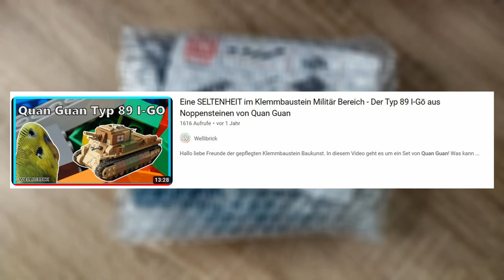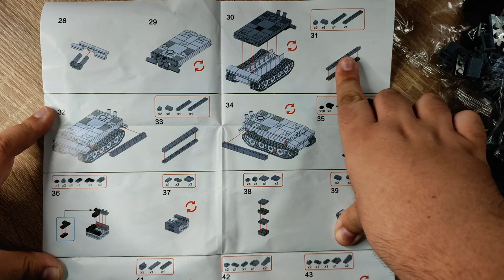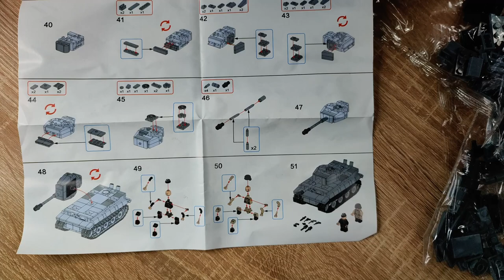Die Wundertüte Quan Guan! Was erwartet uns dieses mal?! Quan Guan Tiger aus Klemmbausteinen Review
Hallo liebe Freunde der gepflegten Klemmbaustein Baukunst. In diesem Video geht es um ein Set von QuanGuan! Was kann der Noppenstein Tiger der Militär Reihe? Welche Steinequalität erwartet uns?! Viel Spaß dabei :).